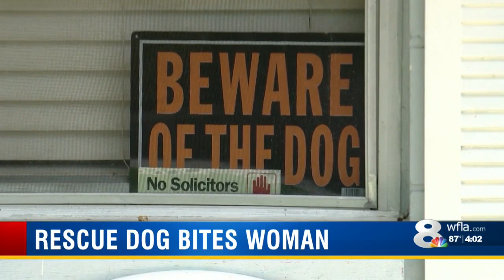Brooksville woman bit while trying to kiss 200-pound bull mastiff